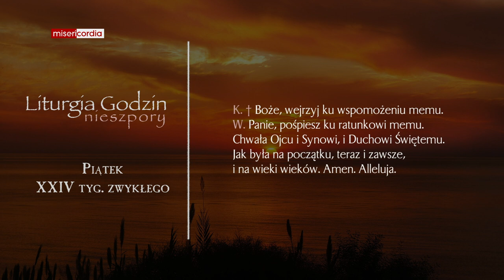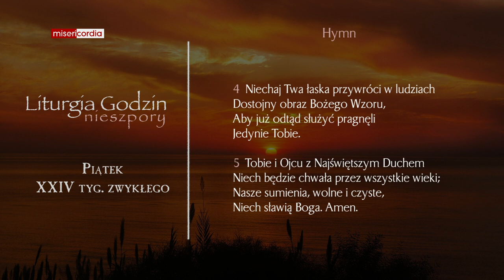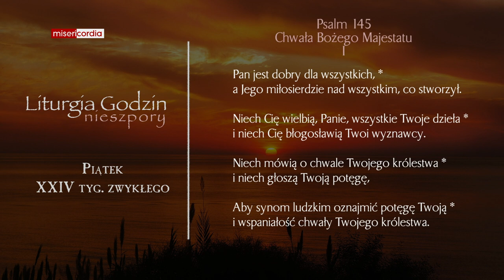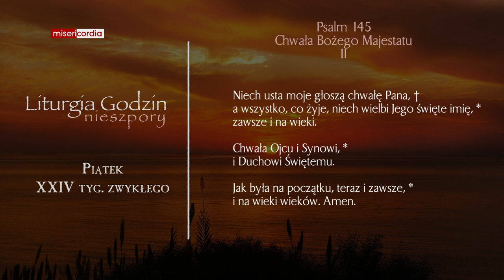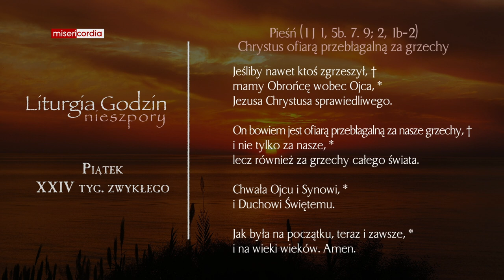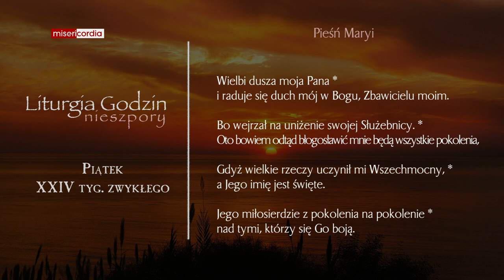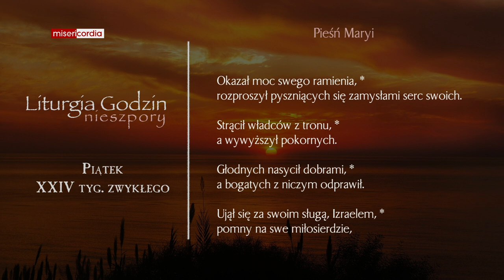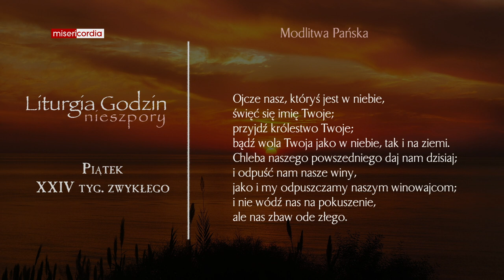Liturgia Godzin | Nieszpory | Piątek, XXIV tyg. zwykłego